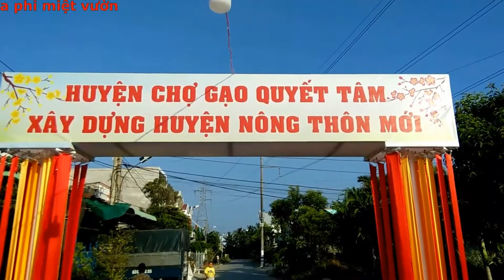Đường Hoa Xuân Chợ Gạo Chào Đón Năm Mới -Xuân Canh Tý 2020 | Ba Phi Miệt Vườn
đường hoa xuân chợ gạo chào đón năm mới một năm trôi qua giờ chỉ con là kỷ niệm

Video Thuộc bản Quyền của Ba Phi Miệt Vườn.